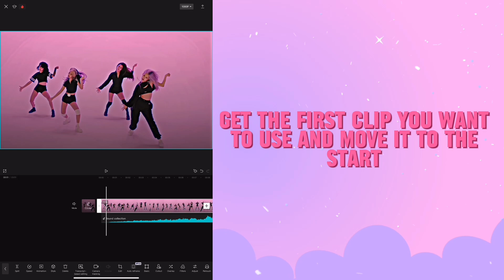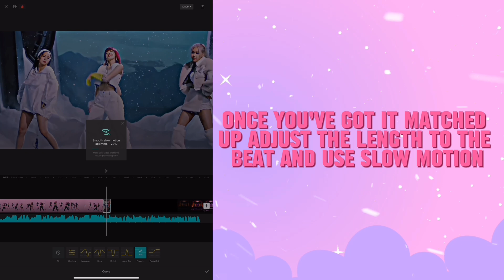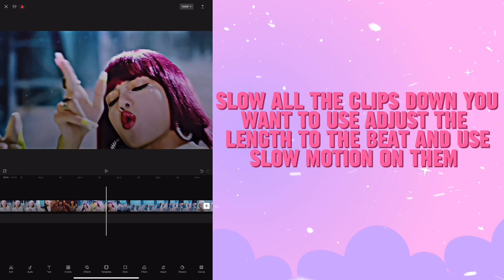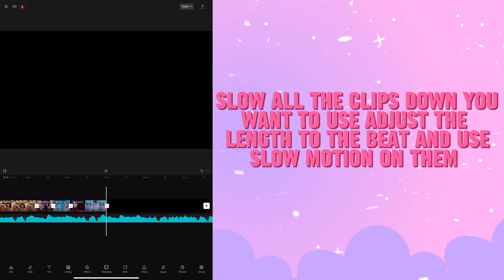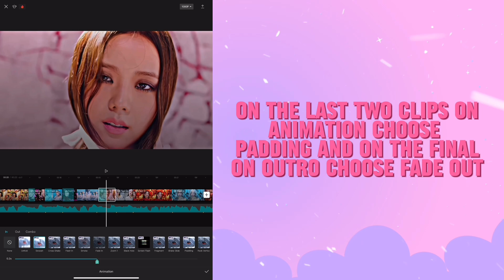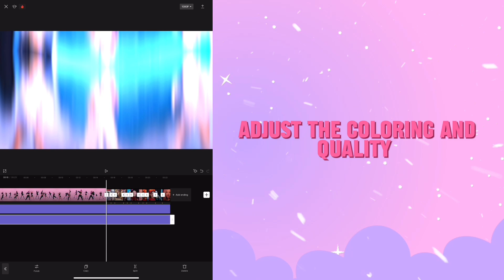Smooth Clip Transition Tutorial | Capcut 2023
🔍 About This Video:

Capcut Smooth Transition Tutorial - All Details Of My Quality Can Be Found On The Tutorial Playlist Linked Below